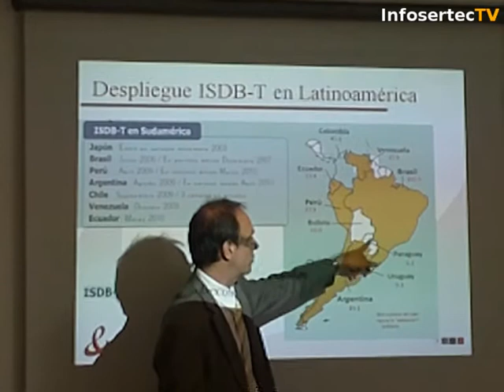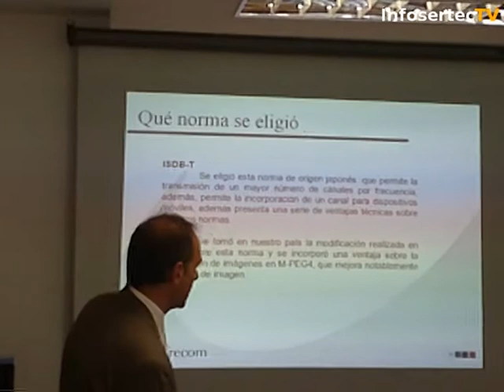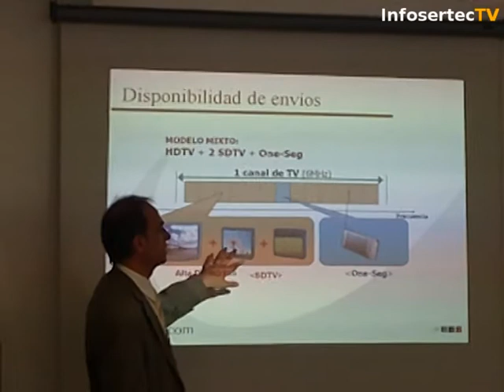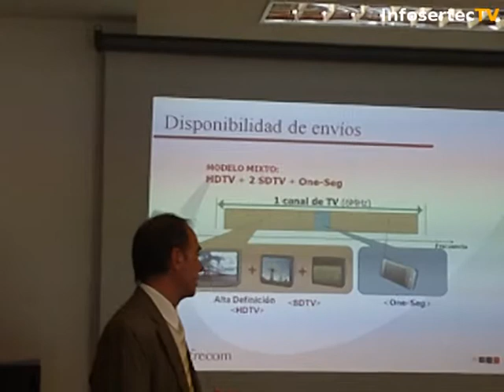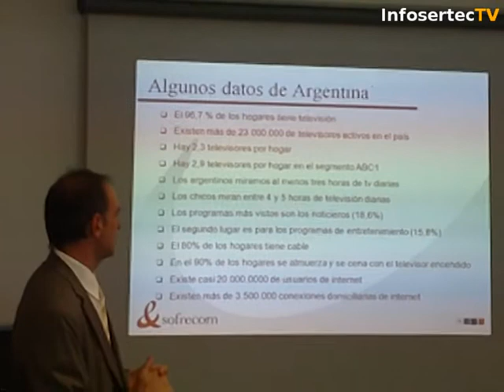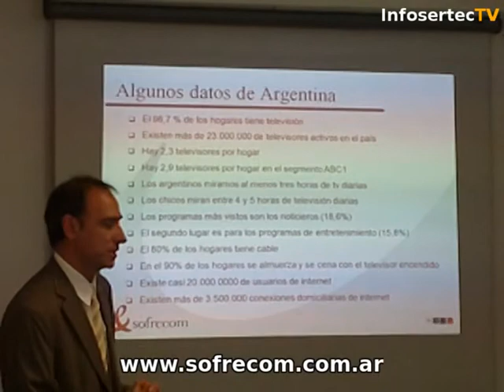TV Digital explicada por Sofrecom